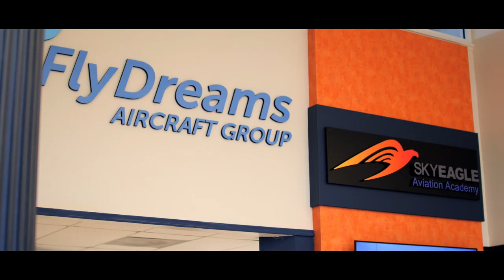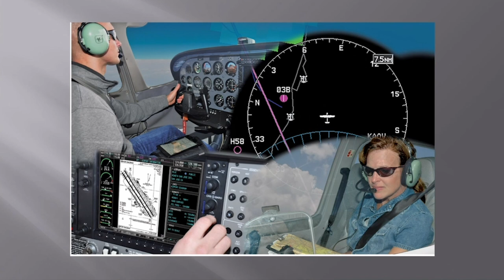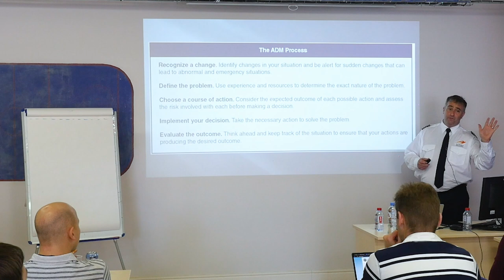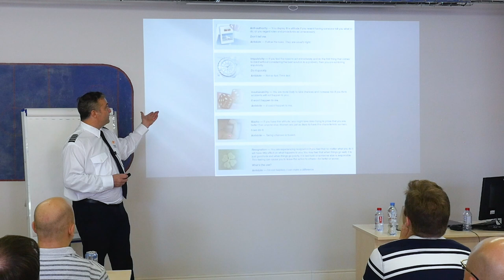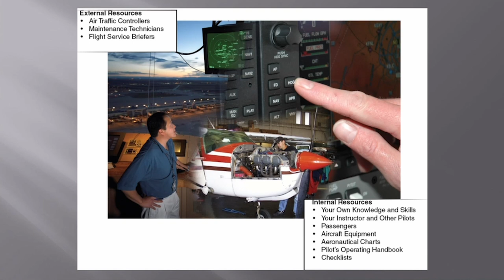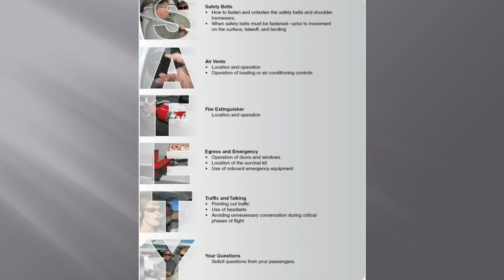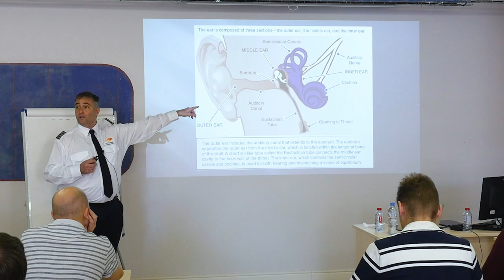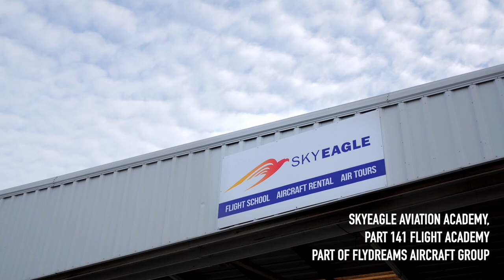Lesson 3 | Introduction To Human Factors | Private Pilot Ground School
Lesson 3:  Introduction to Human Factors

SkyEagle’s Private Pilot Ground School will introduce you to this key element of flight training.

Unfortunately, most of the aviation community is aware that 80% of aircraft fatalities are related to human factors, as opposed to mechanical issues.  The reason being is aviation tasks that are performed, require a complex approach to problem solving and decision making.  Some of these tasks include, aircraft speed, weather, air traffic communication, and external pressure from passengers who are on time constraints.

Aviation experts had recognized this issue since the beginning of manned flight.  Years of research had been conducted to create mechanisms to avoid or minimize the risks of human factors. Please enjoy this video and absorb all the knowledge given to you from the aviation experts.

SEVIS Approved part 141 SkyEagle Aviation Academy offers the highest standards of airmanship training available, in accordance with approved programs and FAA certification. Our pilot school specializes in professional training programs for future pilots starting from the very first steps in their career up to the moment they receive their commercial pilots license.

In our flight academy, we use our own private fleet of single-engine and multi-engine aircraft for training and recreational flights. Our aircraft are expertly maintained and feature the most modern avionics. SkyEagle Aviation Academy is a fully part 141 certified FAA approved school. We offer part 141 flight school programs as well as 61 from Private Pilot up to Airline Pilot licenses.